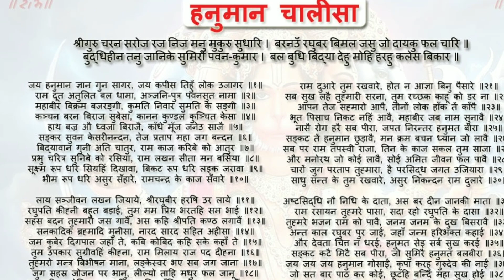Hanuman Chalisa- हनुमान चालीसा की चौपाई में छुपे गुप्त रहस्य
1. my mic-

2. my mobile-

3. best camera